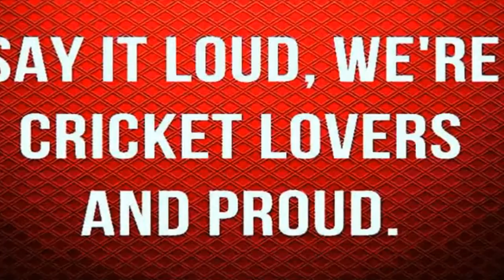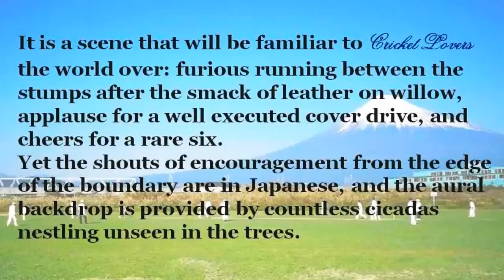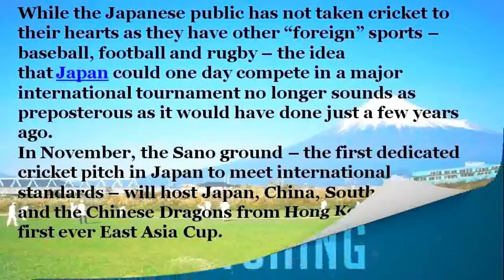After 150 years, Japan is finally falling in love with cricket_Cricket Lovers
It is a scene that will be familiar to cricket lovers the world over: furious running between the stumps after the smack of leather on willow, applause for a well executed cover drive, and cheers for a rare six.

Yet the shouts of encouragement from the edge of the boundary are in Japanese, and the aural backdrop is provided by countless cicadas nestling unseen in the trees.

Ninja boom: how Japan's secret warriors swapped the shadows for the spotlight
Out in the middle, Japan’s batsmen are making a late attempt to close in on the 148 run target set by their opponents, West Kathmandu cricket club, in their Twenty20 match in Sano, a town of 120,000 people in Tochigi prefecture, north of Tokyo.

In a country where baseball is king, cricket was for many years a sporting curio, of interest mainly to a small number of Japanese expats who had been transferred to cricketing nations by their employers.

While the Japanese public has not taken cricket to their hearts as they have other “foreign” sports – baseball, football and rugby – the idea that Japan could one day compete in a major international tournament no longer sounds as preposterous as it would have done just a few years ago.

In November, the Sano ground – the first dedicated cricket pitch in Japan to meet international standards – will host Japan, China, South Korea and the Chinese Dragons from Hong Kong in the first ever East Asia Cup.

 Cricket being played in the foreground of Mount Fuji, Japan.